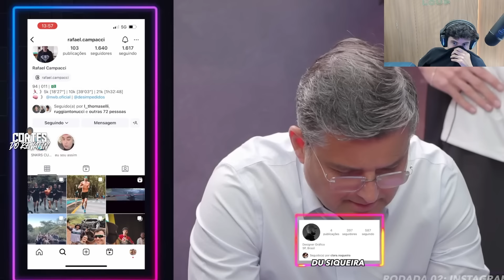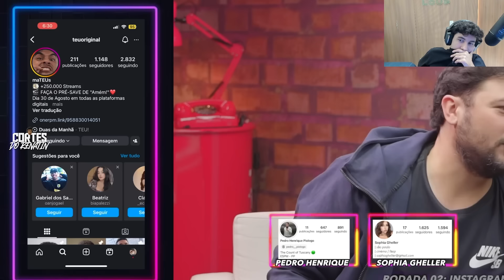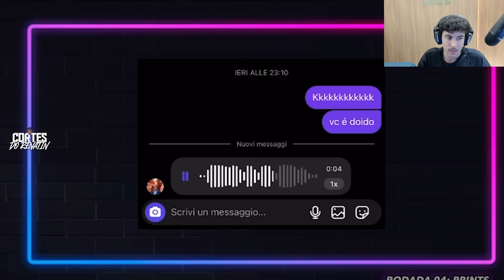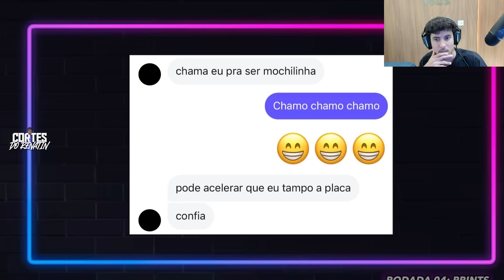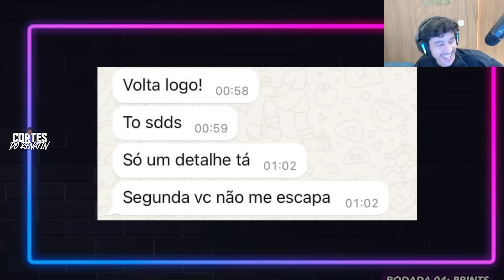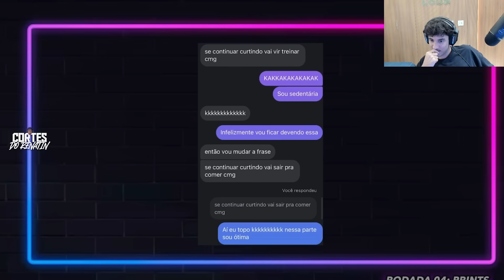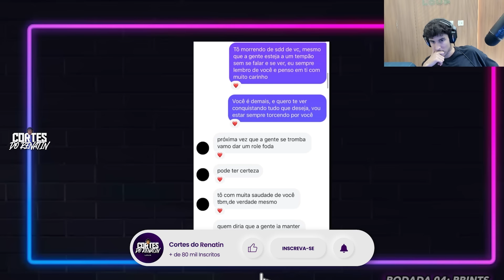RENATO REAGE: PAIS adivinham quem a FILHA beijou | PAULO VITA SHOW